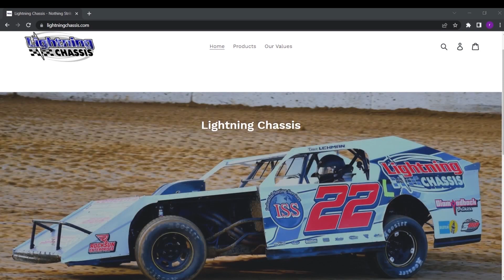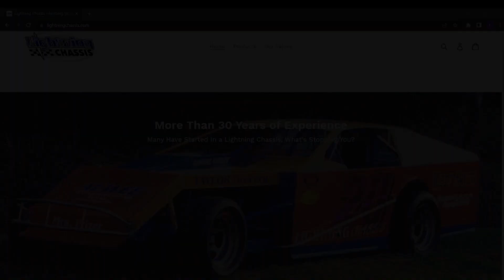Slingin Dirt Media - Episode 35 Dave Lehman